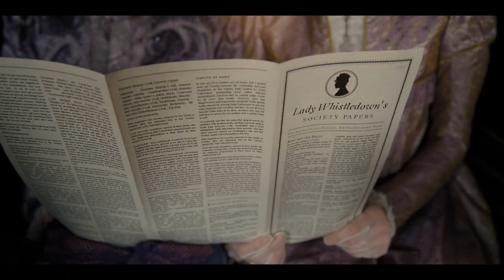MyBridgertonScore Madame Madness - Bridgerton Scoring Competition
I used Spitfire Discovery for the orchestra